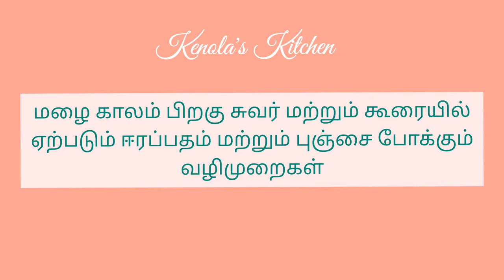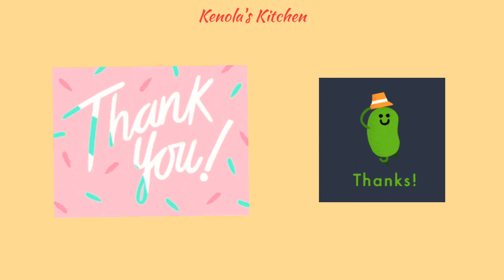பூஞ்சை, ஈரப்பதம் போக்க இதை செய்து பாருங்கள்|/Remove fungus from damped walls due to rain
After rains, our home building would be damped and fungus would form all over the surface of the walls. We could not clean them with broom as it may further cause dirty marks which could be removed by painting which is more expensive. Do this method which I have shown in the video. This will dry up the walls so that after the walls are completely dry, you may easily dust the walls. Moreover the bad smell due to dampness too would fade away.
I follow this method every year in my house and make my place back to form within two days after rains.
Do try this method and you will be surprised by the results.

Musician: @iksonmusic